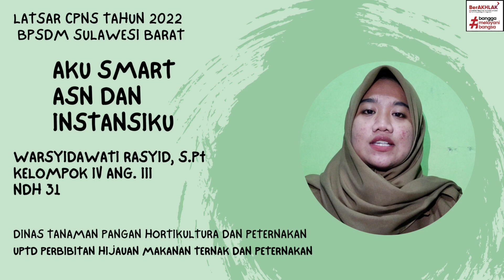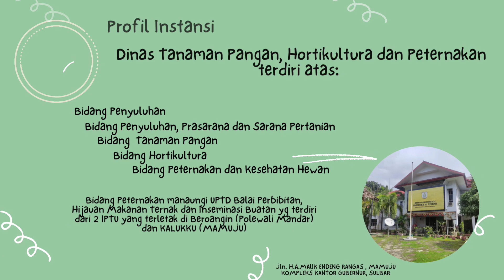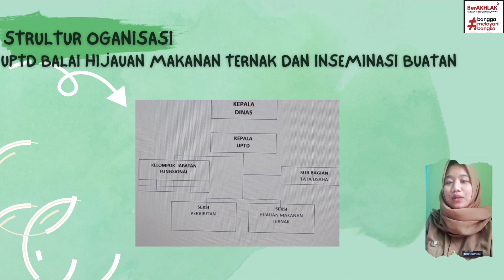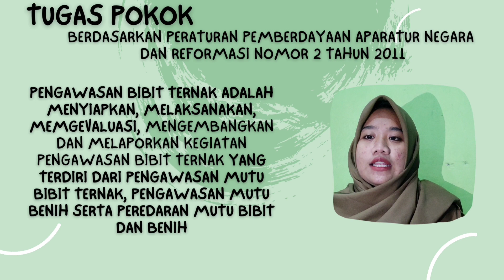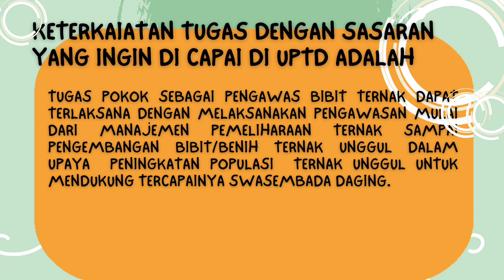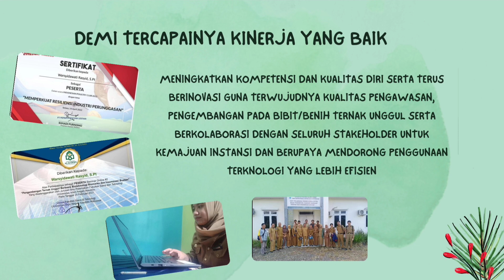AKU SMART ASN DAN INSTANSI KU